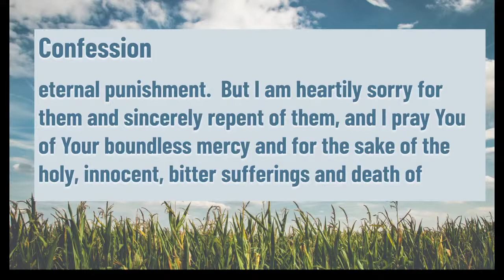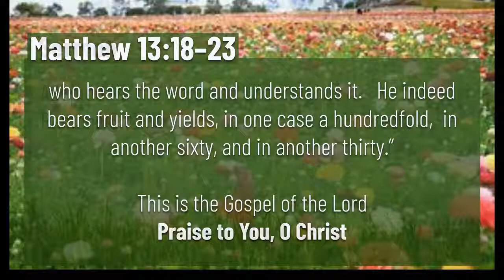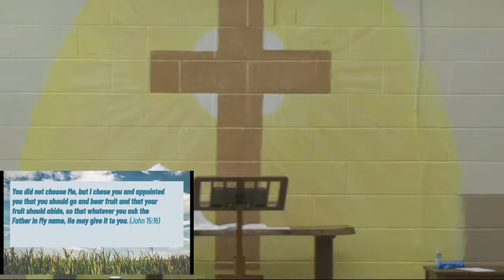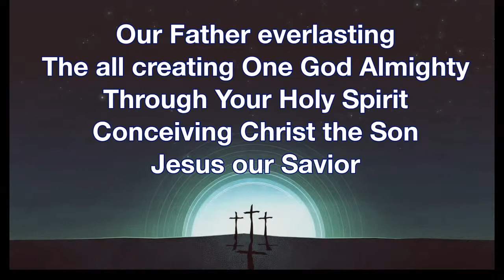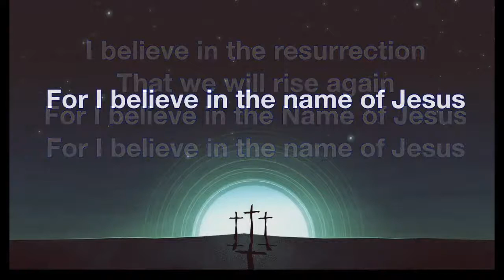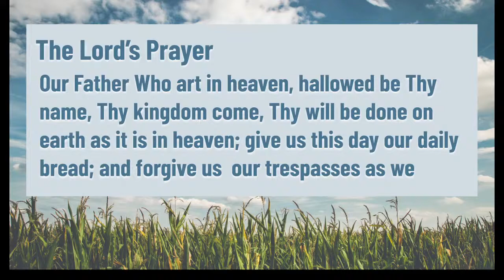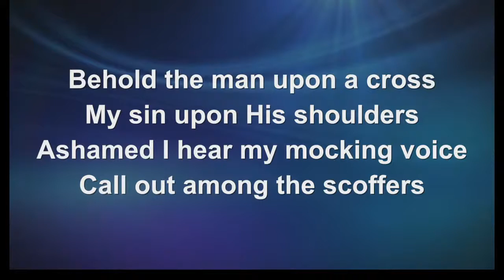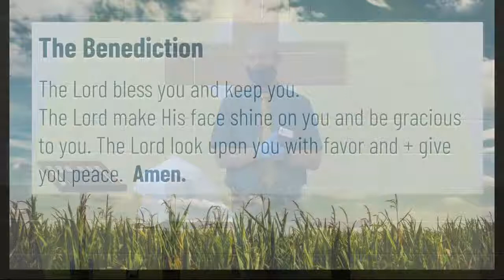St. John’s Lutheran Church and School - 7.12.20